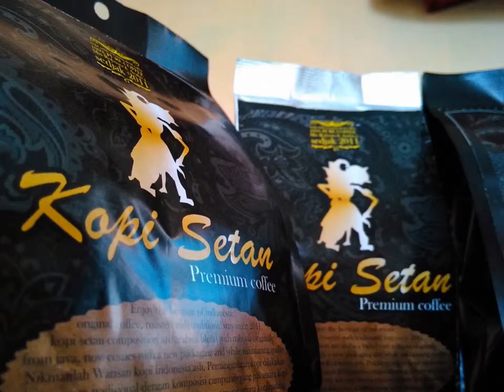COFFEE BUBUK MAKERS REVIEW AMAZON 082221006944